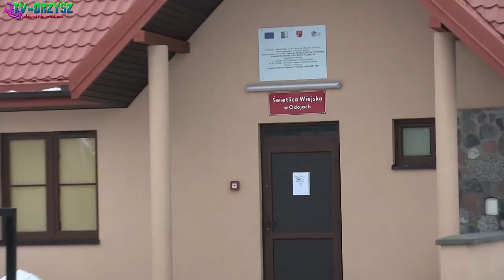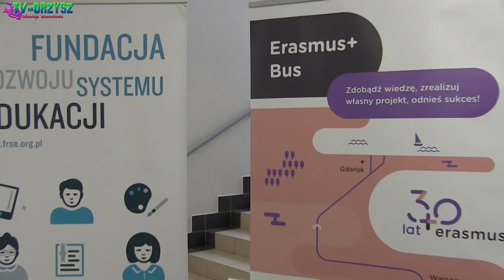Wiadomości z Orzysza - Styczeń 2017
1. Święto Trzech Króli, 2. Zespół ds. reformy oświatowej, 3. Młodzieżowa Rada Gminy, 4. Spotkanie Gen. Jarosława Gromadzińskiego z przedsiębiorcami, 5. WOŚP w Szkole w Okartowie, 6. Umowa Gminy z Fundacją Combat Alert, 7. Finał WOŚP w Orzyszu, 8. Dzień Babci i Dziadka w Odojach, 9. Koncert kolęd Klubu Spotkań Artystycznych, 10. Fragmenty Sesji Rady Miejskiej, 11. Erasmus + w Orzyszu.